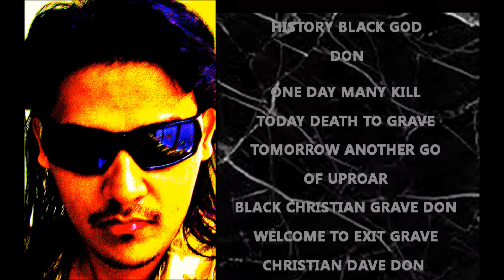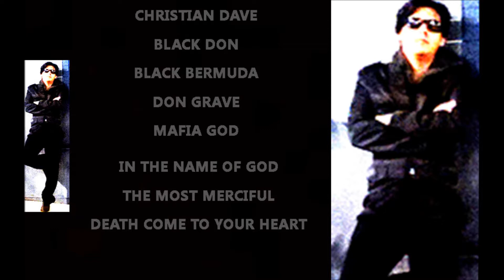BLACK GODURIC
PROTECTED WORLD CONVENTION